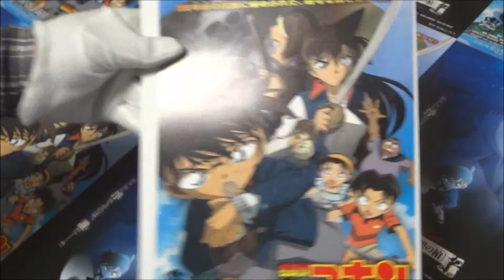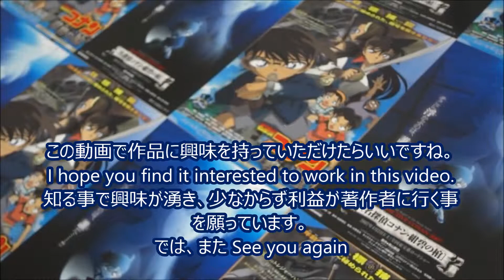名探偵コナン 紺碧の棺 (2007) 映画チラシ2種 高山みなみ 山崎和佳奈 神谷明 山口勝平 青山剛昌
●名探偵コナン 紺碧の棺 2007 映画チラシ2種
2007年4月21日公開
高山みなみ
山崎和佳奈
神谷明
山口勝平
青山剛昌